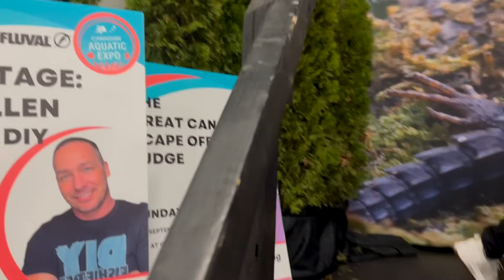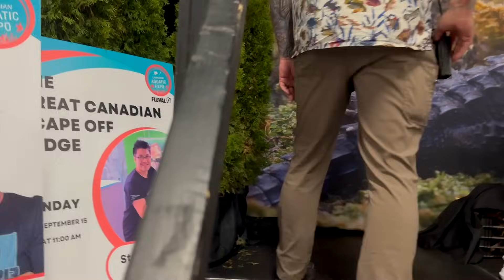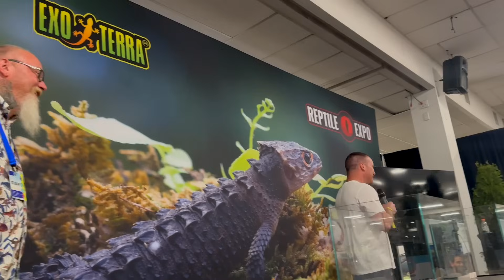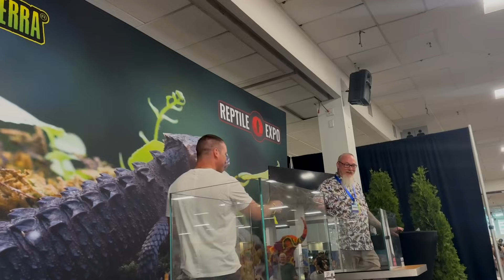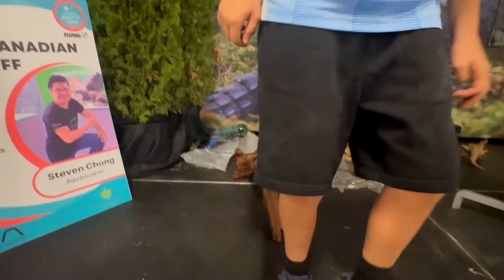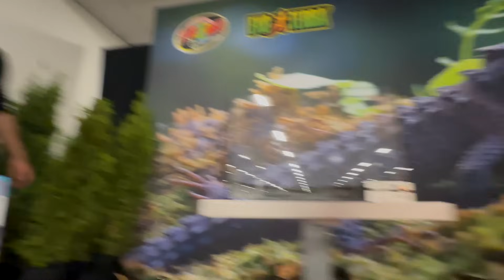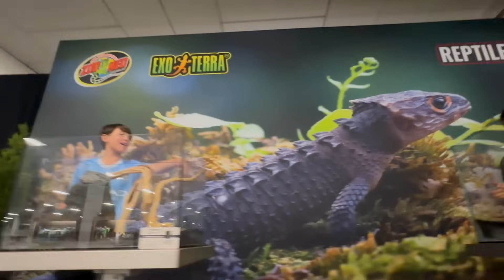The funniest aquarium set ups EVER!!!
Sub to chris: @themadaquarist

Sub to gordan: @aquarium.talktv